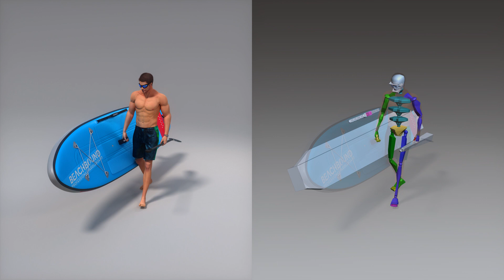Male Paddleboarder Animated HQ (Turbosquid)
This model has been certified CheckMate by Turbosquid.

Don’t miss any news!